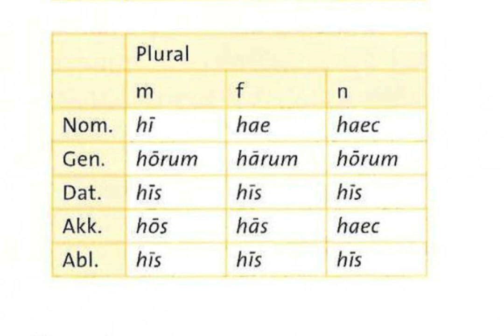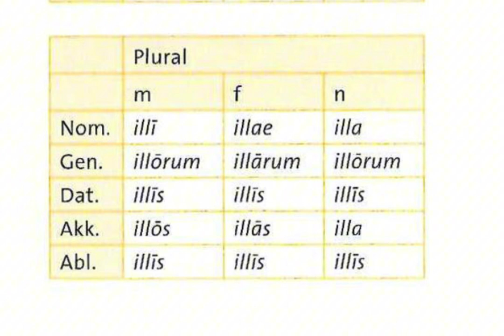Lateinlied - Song zum Latein lernen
Lateinpronomen: Demonstrativpronomina hic, haec, hoc und ille, illa, illud